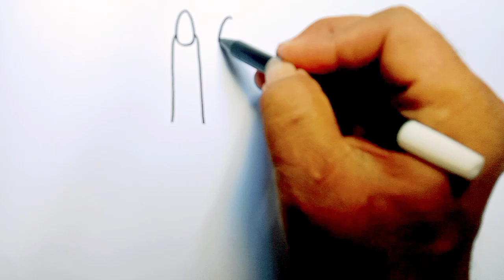HOW TO DRAW COLORFUL NAIL PAINTS EASILY FOR KIDS - EASY DRAWING & COLORING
Hammaga salom do'stlar rasm chizish juda oson va juda qiziqarli, men sizlarga qanday qilib oson chizishni ko'rsataman, men sizga bosqichma-bosqich ko'rsataman, shunda barcha do'stlar chizishimni kuzatib borishlari mumkin.

Also watch popular videos below👇:

Qanday qilib choynakni chizish va bolalar uchun rang berish | How to draw a tea pot and color

Cute Bride, Lipstick and Apple drawing, colouring for kids and toddlers || ABCD rhymes song for kids